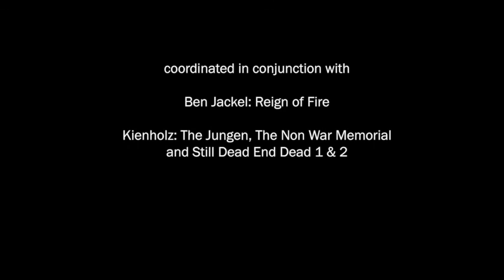The Songbird of Manzanar (2017)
L.A. Louver hosted a screening of "The Songbird of Manzanar," Cody Edison’s telling portrait of Mary Kageyama Nomura whose gift of song provided rare solace for the internees at the Manzanar Internment Camp during the 1940s. Watch the conversation that followed the screening with Edison and Nomura, moderated by Academy Award nominated documentary filmmaker Renee Tajima-Peña (No Más Bebés, 2015). The event concluded with an unforgettable musical performance by Nomura in Ed and Nancy Kienholz’s "The Non War Memorial," 1970.